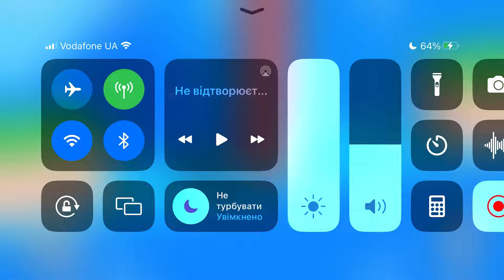Fancade drive mad monster monstertrucks gameplay video game 1